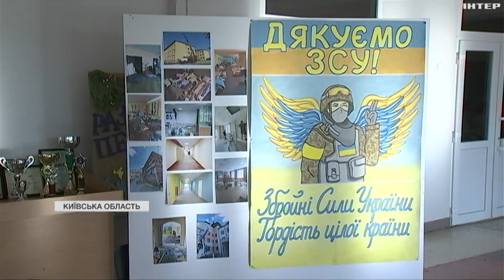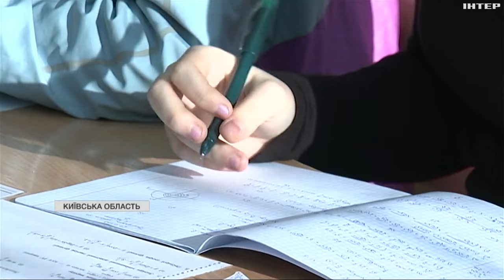В Україні запустили пілотний проєкт "Офіцери служби освітньої безпеки"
Це означає, що у школах замість вахтерів дітей тепер зустрічатимуть правоохоронці. Поліціянти пройшли відповідне навчання й готові до спілкування з підлітками. Які ще зміни чекають на навчальні заклади?